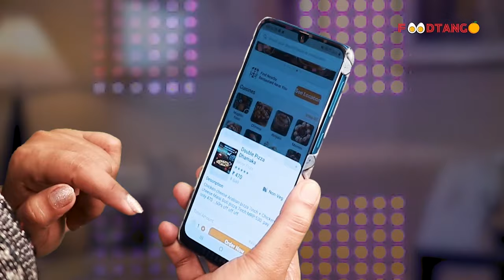बर्थडे पर दुबई नही लेगाया तो बीवी ने पति को मार मुक्का,पति की मौत || Islamuddin Khan || Prahar Times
बर्थडे पर दुबई नही लगाया तो बीवी ने पति को मार मुक्का,पति की मौत || Islamuddin Khan